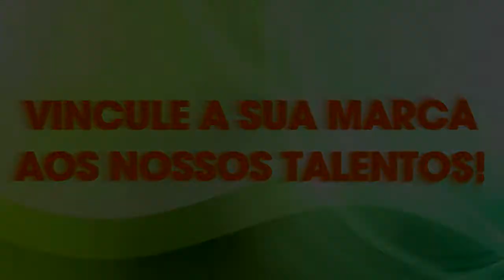SEM ALAMBRADO - De volta!